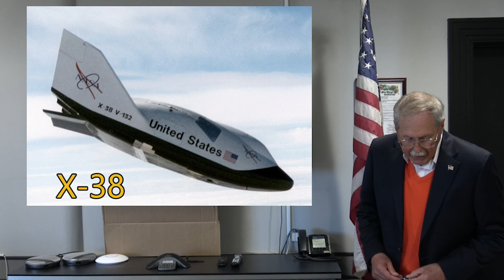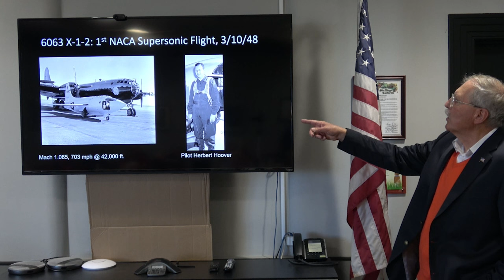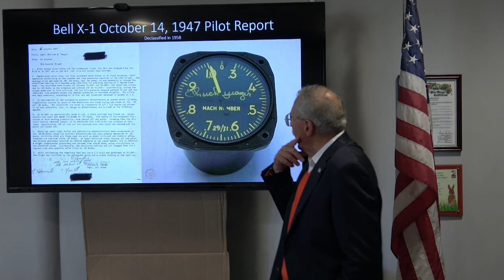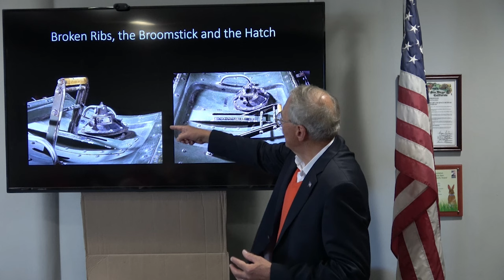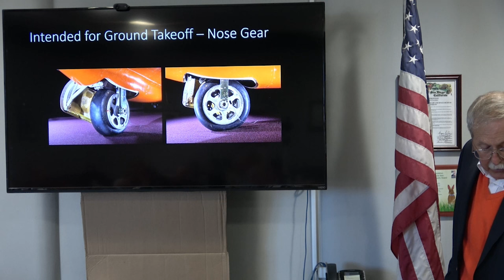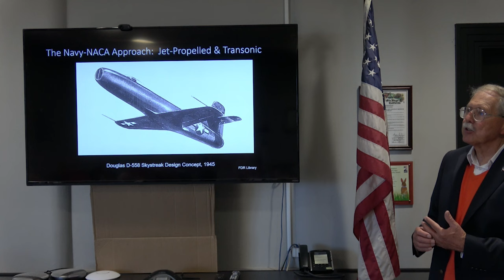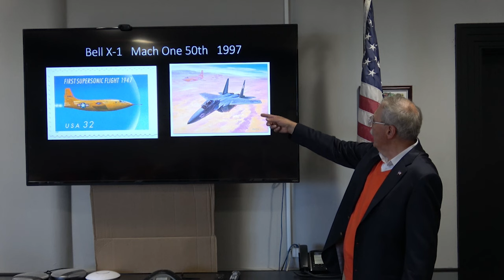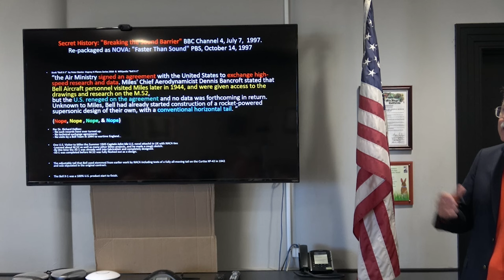BD-0521 The Bell X-1 and Supersonic Flight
The Air & Space Museum’s Special Guest Speaker, Cam Martin, gives us a behind-the-scenes look at the rocket-powered Bell X-1, Glamorous Glennis.  Best known for making the first supersonic flight in level flight 76 years ago on October 14, 1947, piloted by Capt. Chuck Yeager.  Cam’s presentation covers the origins of the Bell X-1 program and concludes with some popular and enduring myths associated with this iconic machine.